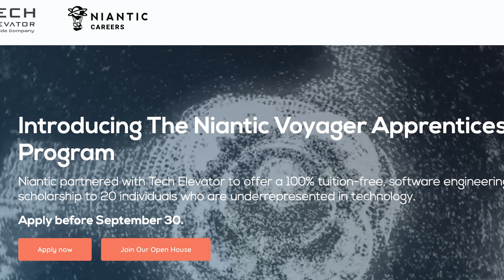Get paid to learn! $55 per hour tech apprenticeship - how to find tech apprenticeships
Tech apprenticeships are a great way to get paid to learn. Apply to these 3 apprenticeship programs to get started today, including a $55/hr program.